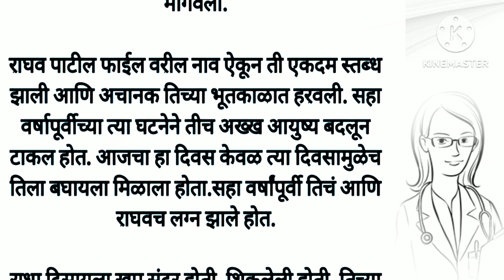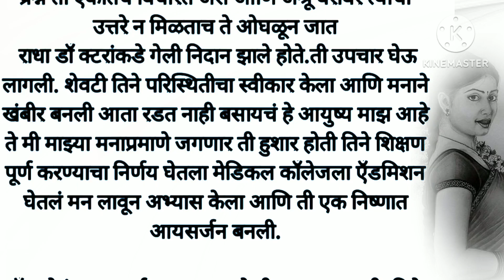लग्नाच्या सहा महिन्यांतच त्याने तिला तिच्या माहेरी सोडलं कायमचचं..|मराठी कथा|हृदयस्पर्शी कथा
लग्नाच्या सहा महिन्यांतच त्याने तिला तिच्या माहेरी सोडलं कायमचचं..|मराठी कथा|हृदयस्पर्शी कथा|‎@maulisvoice